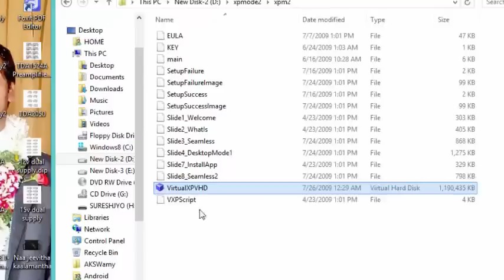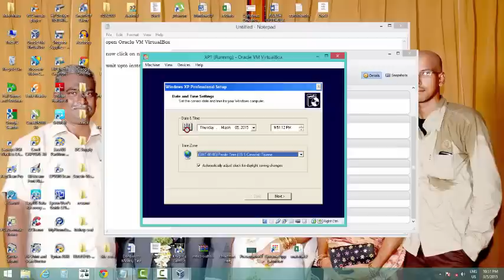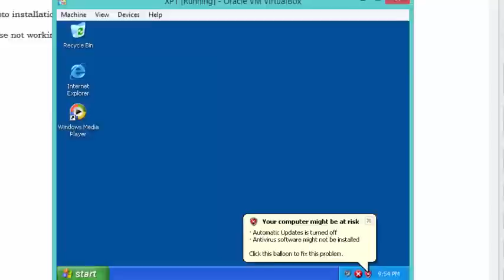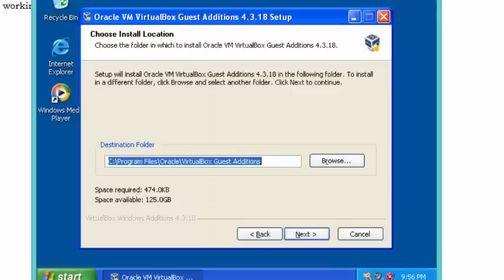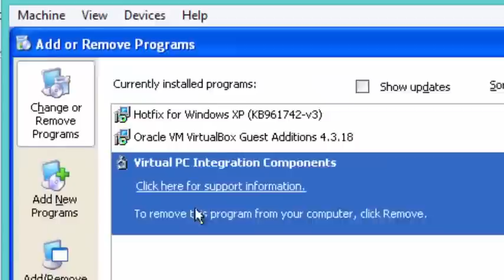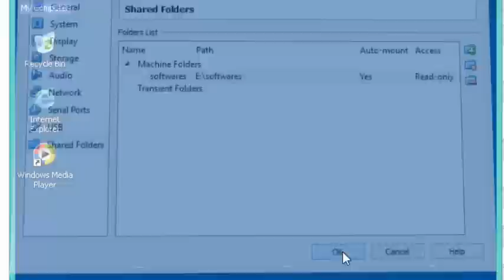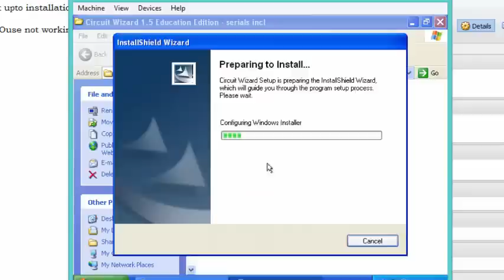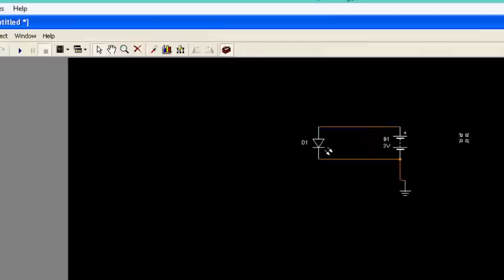XP Mode in Windows 7 or 8.1 (VirtualBox)